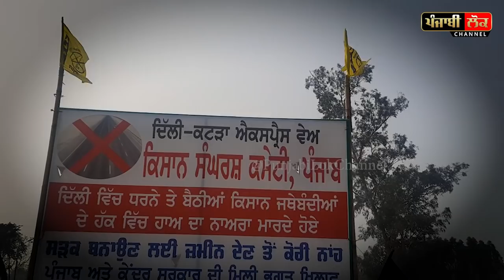ਜੇ ਖੇਤੀ ਕਾਨੂੰਨ ਨਹੀਂ ਤਾਂ ਇੰਝ ਹਥਿਆਉਣ ਲੱਗੇ ਕਿਸਾਨਾਂ ਦੀ ਜ਼ਮੀਨ?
Kisan unions , 26 january parade , kisan ekta morcha , press confrence , tractor parade , tractor rally , punjab farmers’ , haryana , narendra tomar , narendra modi , kisan, dharna